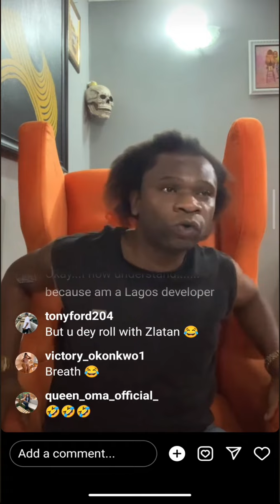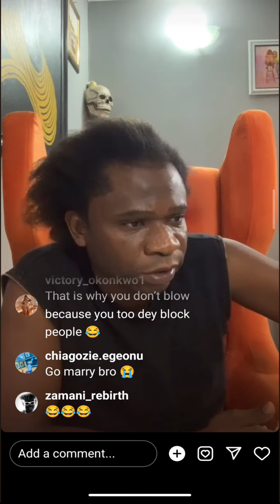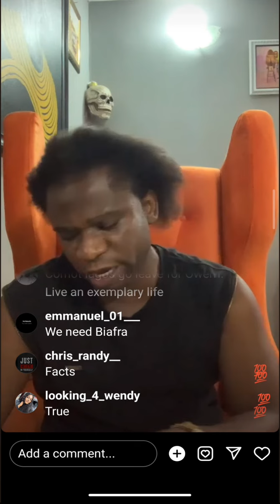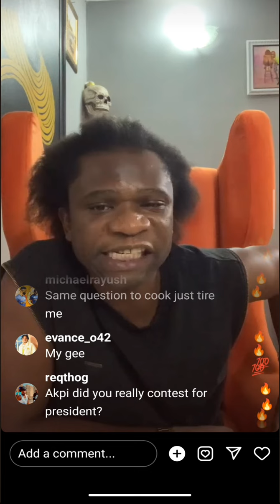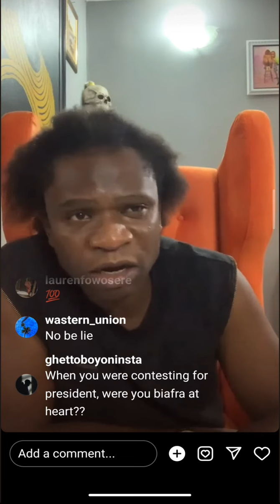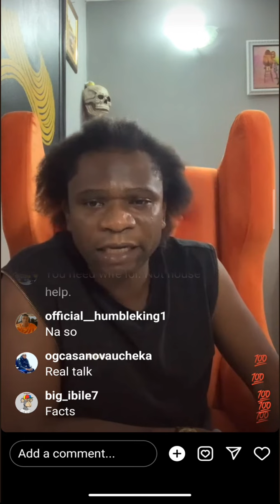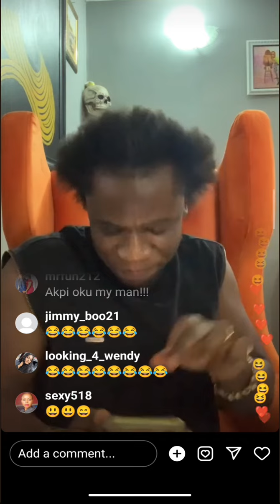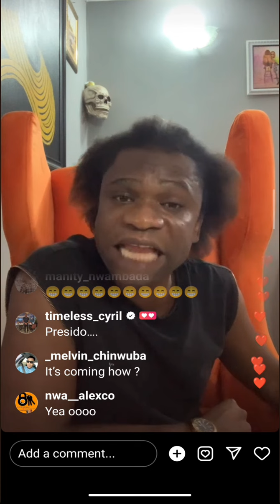My hátred for B-Lord; Speed Darlington